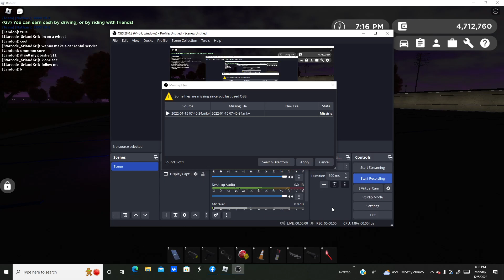1B-2 Show me back 10-8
If u do not know i retired from WSP on 11/26/2022 but i am coming back out of retirement after only 9 days... idont know how long this will last...[RANK; COLONEL FROM 1/8/2022 TO 11/26/2022- FROM 12/5/2022 To whenever i retire again..